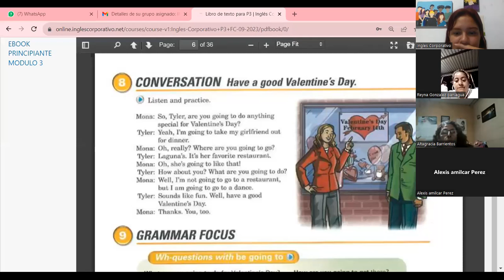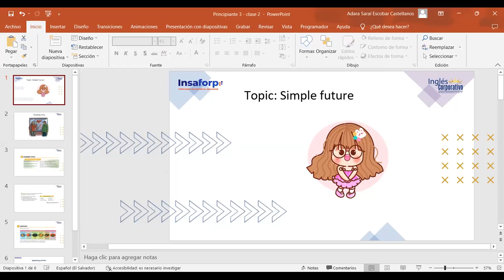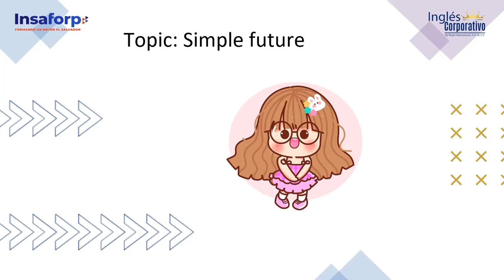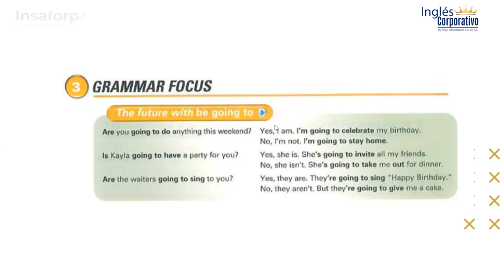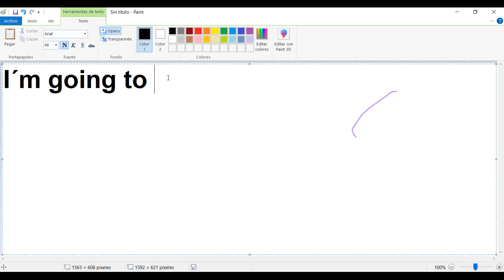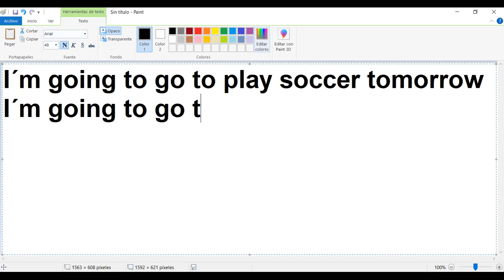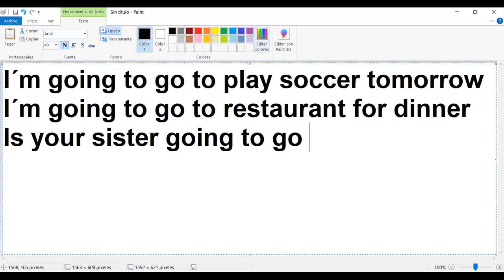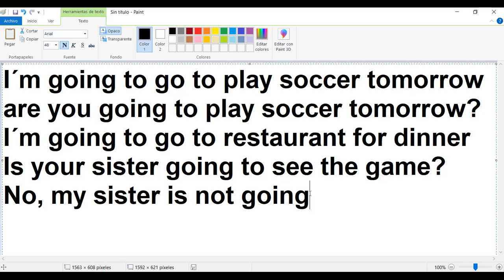Class 2 - 27/09/2023 - P3-01-8-9-PM-09-2023-ESCOBAR CASTELLANOS - Simple Future